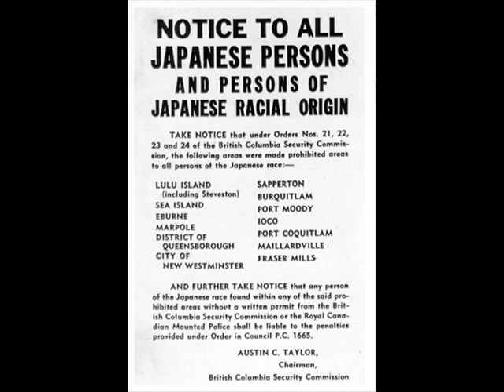When the emperor was divine (with the poem)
This is a slideshow that we made, it has Michelle and I (cody), saying the poem we wrote in Japanese and English for our CIS Lit class about "When the Emperor was Dvine". Enjoy!